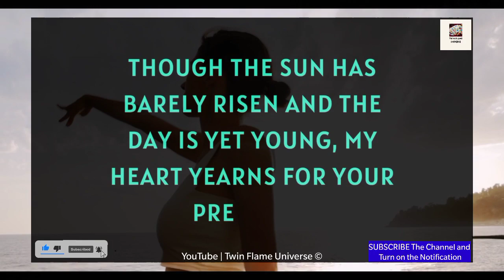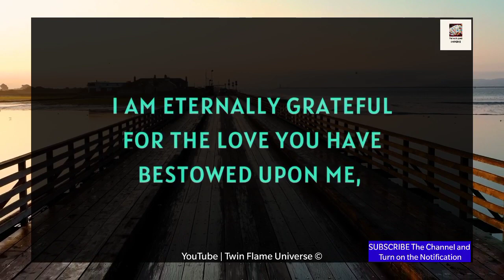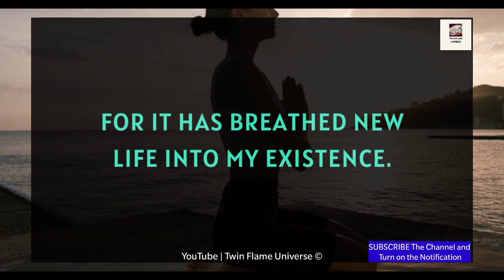I'm Scared To Contact You Because of Her 😔💍🙏💗😢🕊️| Twin Flame Energy Update 27 August 2023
RELATED QUERRIES :
divine masculine
dm to df today
dm